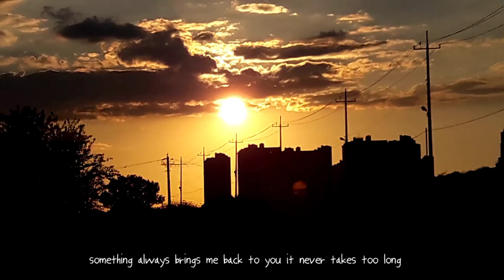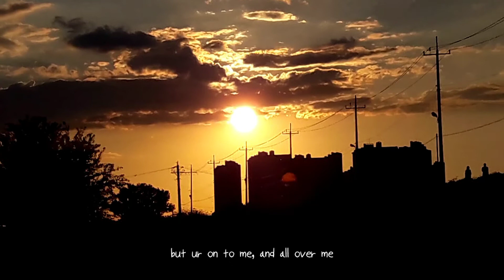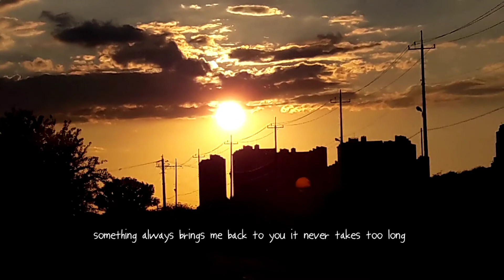한번만 들어도 힐링되는 (Gravity-전소현)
출처 SBS kpopstar4
원곡 Sara Bareilles - Gravity